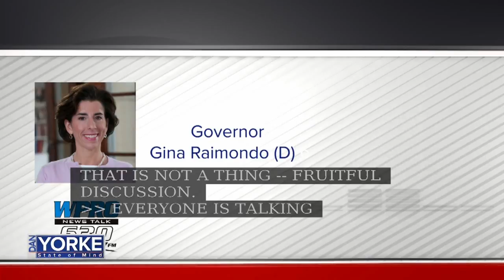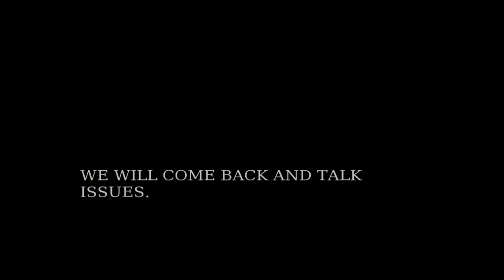8/22: GOP Gubernatorial Candidate Pat Morgan and her "Debate Chicken" on State of Mind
Republican Candidate for Governor and Minority Leader Patricia Morgan and Al the Debate Chicken join Dan Yorke to discuss her candidacy and more.